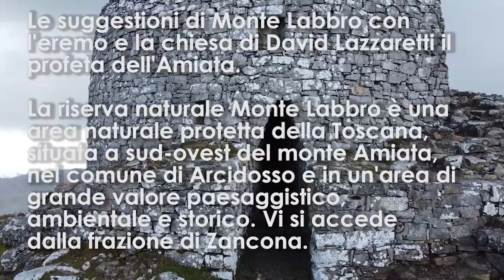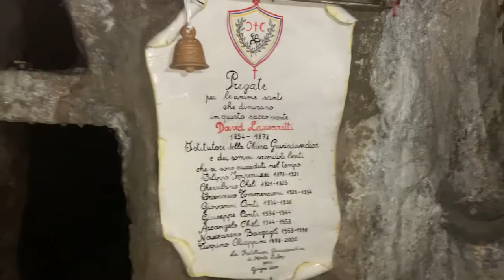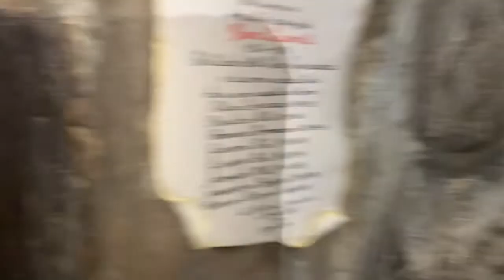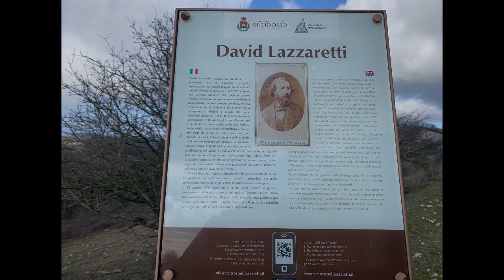Per la rubrica DISCOVER WITH BOB oggi vi portiamo sul monte LABBRO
Le suggestioni di Monte Labbro con l'eremo e la chiesa di David Lazzaretti il profeta dell'Amiata.

La riserva naturale Monte Labbro è una area naturale protetta della Toscana, situata a sud-ovest del monte Amiata, nel comune di Arcidosso e in un'area di grande valore paesaggistico, ambientale e storico. Vi si accede dalla frazione di Zancona.
La riserva è situata nella parte orientale della provincia ad una distanza di circa 35 km in linea d'aria da Grosseto. Il territorio è di media montagna, con rilievi come il Monte omonimo che raggiunge l'altitudine di 1.190 metri ed altri intorno ai 900-1000 metri.

I corsi d'acqua principali sono rappresentati dai torrenti Onanzio e Zancona.

La geologia annovera formazioni a calcari vari (prevalenti), compreso il rosso ammonitico, a calcareniti, ad argilliti e a diapri.

Il paesaggio della riserva è particolarmente suggestivo, in quanto contrastante con quello del vicino cono vulcanico del monte Amiata. Infatti, la cima del monte Labbro, costituita da rocce calcaree bianche, fratturate ed in gran parte spoglie, è circondata da un mosaico di pascoli, siepi e campi coltivati, dove un'agricoltura estensiva permette il mantenimento delle caratteristiche naturali. Da segnalare, sulla sommità del monte Labbro, la presenza di alcuni edifici di eccezionale importanza storico-culturale, risalenti al movimento giurisdavidico di Davide Lazzaretti.

Dal punto di vista fito-climatico, secondo Pavari, la riserva rientra nel Castanetum. Il clima rientra nel tipo sub-umido, con precipitazioni medie fra i 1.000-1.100 mm.

prova accessori per drone
DRONE CASE
CONTROLLER CASE
BATTERY CASE
CINE STICK